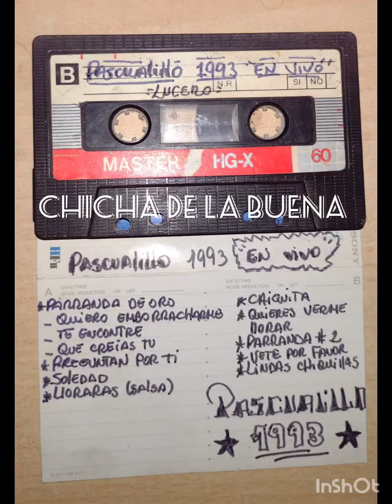Querias Verme Llorar Querias Sufrir - Pascualillo en vivo 1993 - Lucero de Santa Anita